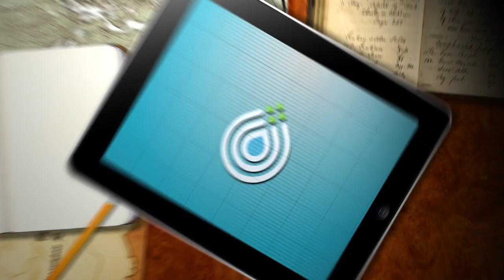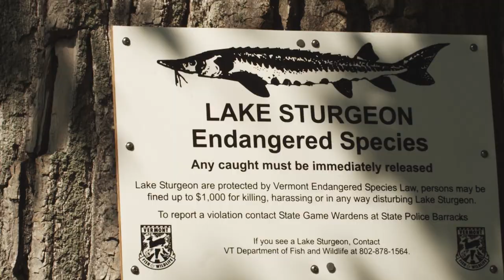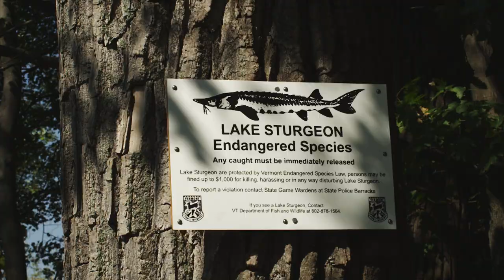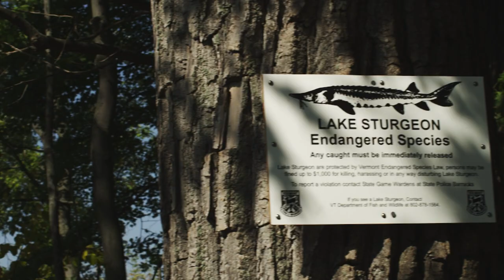One Drop Wildlife Series: Lake Sturgeon